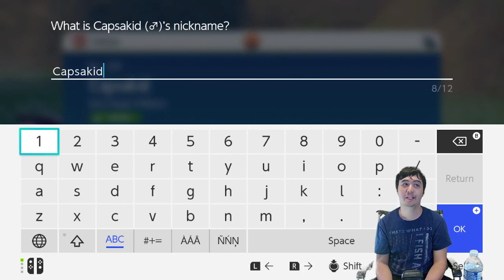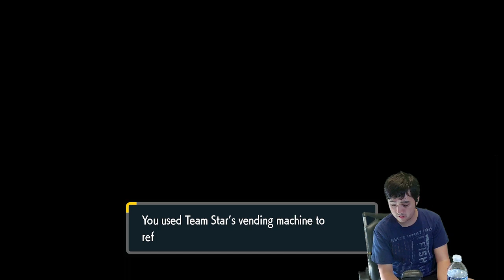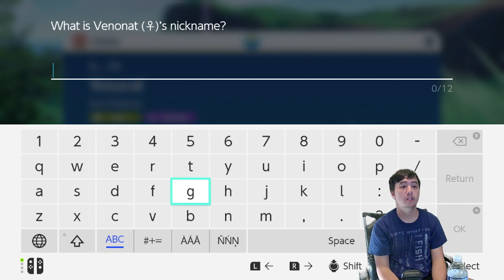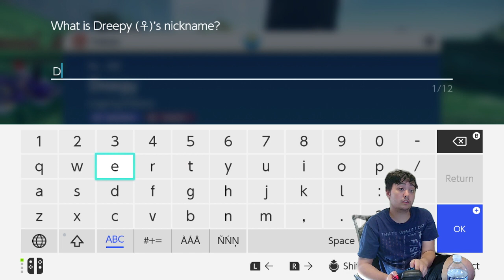PRNT Pokemon Violet Episode 3